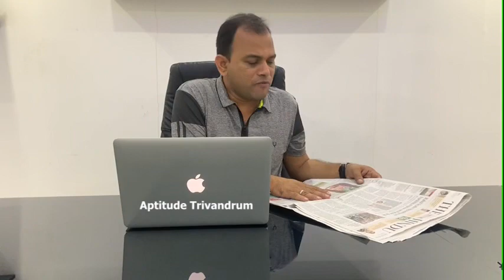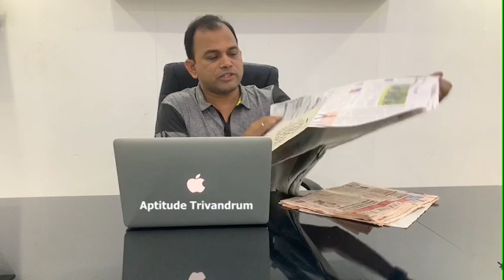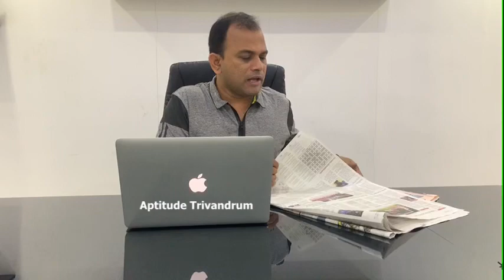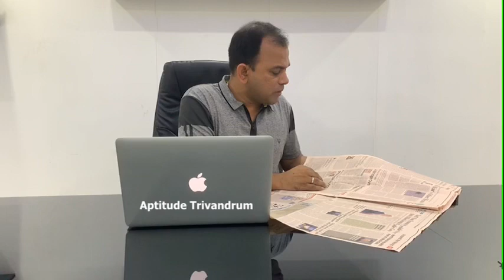Current Affairs (Hindu Dated 08.03.2019)